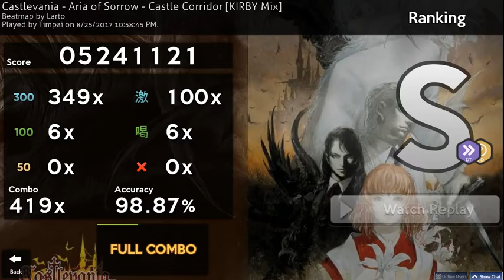Castlevania - Aria of Sorrow - Castle Corridor [KIRBY Mix] +HD,DT 345 pp